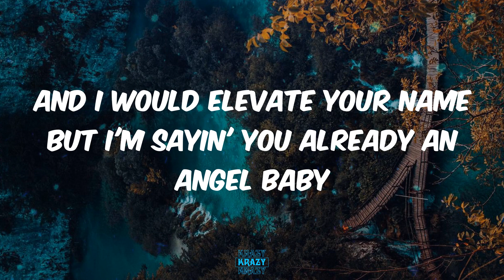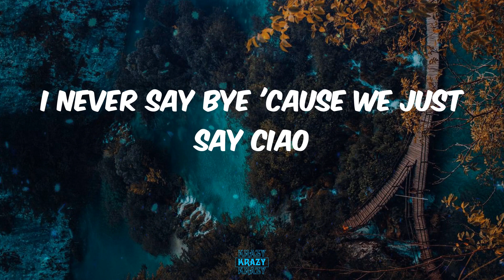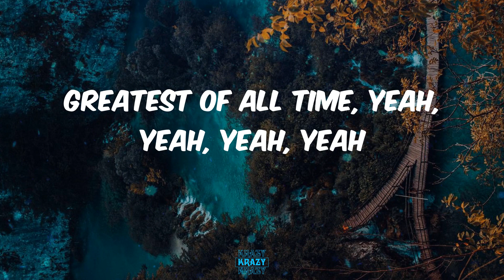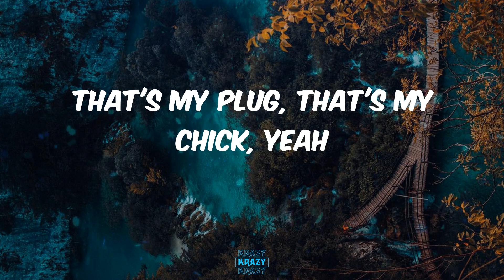Eric Bellinger - Goat 2.0 (Lyrics)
Lyrics:
Truly the greatest baby (Whoo)
All hail to my faovrite lady (Yeah)
And I would elevate your name but I'm sayin' you already an angel baby
It's Eazy
Shawty bad, slim, thick
She my drug, she my fix
And I'm all up in her mix
She be mixin' with the wrist
She the plug, she finesse
She the one they call the GOAT
She don't stress
She don't trip and she fuck with all my bros
So if I gotta choose someone
Then it must be her she been here since day one
I guess I'ma have to call her bae, I guess I'ma have to call her bae
I guess we gon' have to go hit London, Paris and Montego Bay
I guess I'ma have to call her bae
I guess she gon' have to scream my name
Now every time that she come to the crib
I'ma break her back like I break that bank
I drunk too much but I'm on my way
I hate fake love cause I love too hard
Inhale, cough hit the blunt too hard
Come to your job bring lunch one time
Then leave your job and you don't wanna say bye
I never say bye 'cause we just say ciao
She the bitch, she a dolla not a dime
Super thick, super fine
Most important super smart
I celebrate for your intelligence
Fashionista so effortless
To tell the truth I got a racket jones
But if I had to chose I might tell her this
She the GOAT, she the GOAT
Greatest of all time, yeah, yeah, yeah, yeah
Gucci on all the time, yeah, yeah, yeah, yeah
She don't stress
She don't trip and fuck with all my bros
It's Eazy, Wale too
All the time, yeah, yeah, yeah, yeah
The Moon and back, yeah
Mixin' with the wrist
That's my plug, that's my chick, yeah